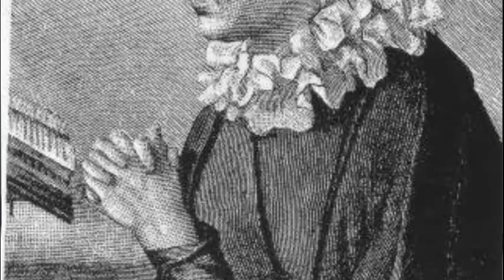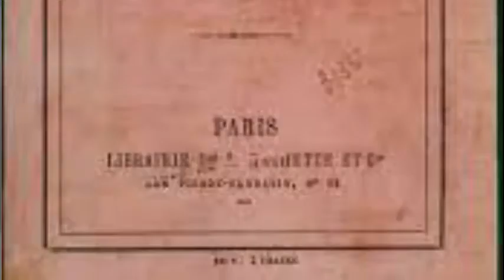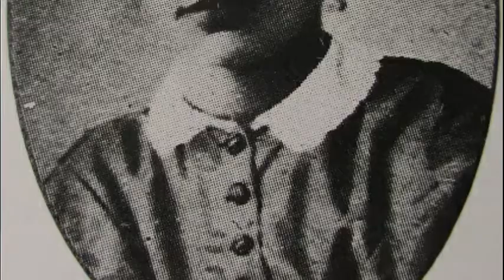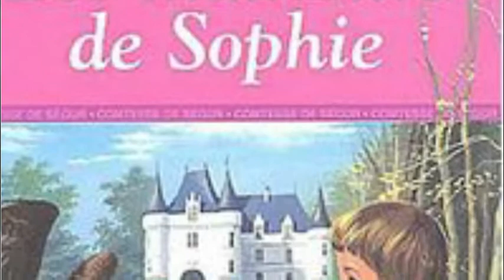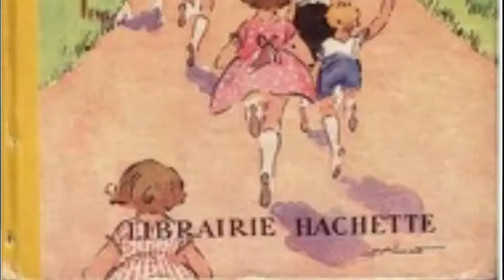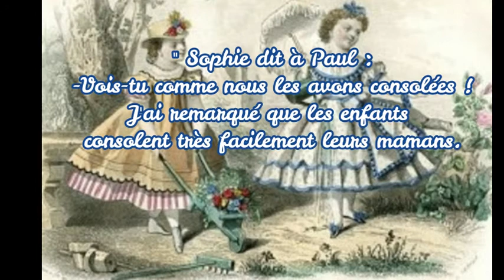La Comtesse de Ségur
J'ai fait cette vidéo pour les enfants de 7 ans à 107 ans... J'espère qu'elle intéressera petits et grands.
Elle raconte la vie d'un écrivain majeur du XIXème siècle qui est toujours lu et apprécié par les enfants d'aujourd'hui.
Liens:
SITES INTERNET :

LIVRE :
La comtesse de Ségur, un destin romanesque, Marie-Joséphine STRICH, Via Romana